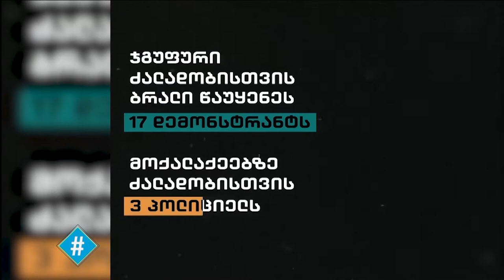ჰეშთეგი / Hashtag - 19.06.2020